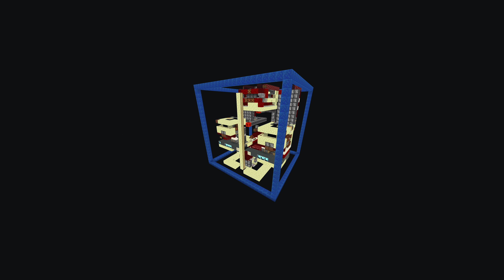An introduction into WarGears | Desperados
In this video, you will learn what WarGears are, and what they are used for. This Video will just show the basics of the basics. In the future, we will upload videos that show everything in more detail. You can expect videos about specific cannon types, how TNT works, how different shields work and much more. We are even planning community events!

►The video was created on the following Minecraft server(s)
myplayplanet.net